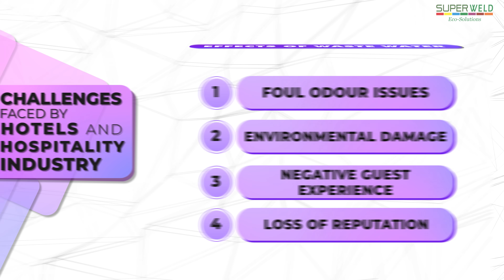Hotel Industry Wastewater Treatment | Sustainable & Effective Solutions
“Hotel Wastewater Crisis? SUPERWELD Has the Answer”
The hospitality industry thrives on providing guests with unparalleled comfort and luxury. However, the sheer volume of operations generates significant wastewater, oil, grease, and sewage, leading to foul odors, environmental degradation, and potentially damaging guest experiences.
Protect your reputation and ensure sustainable practices with SUPERWELD's specialized solutions.
• SUPER 24 dramatically enhances sewage treatment plant efficiency,
• SUPER FLOW effectively digests kitchen oil and grease, minimizing solid waste, and
• OXY SUPER boosts dissolved oxygen levels, eliminating unpleasant odors.